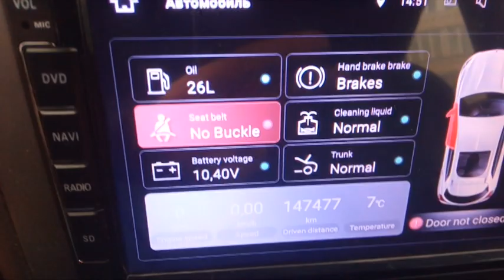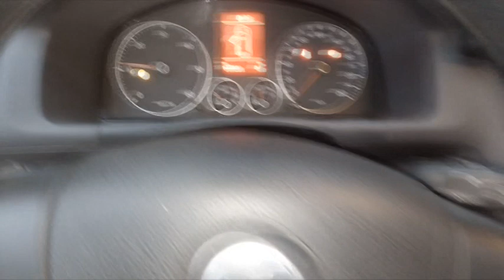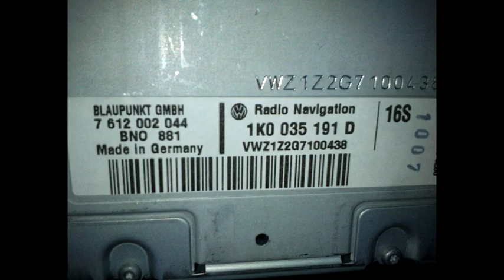Замена аккумулятора VW Touran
Старый аккумулятор прослужил 10 лет. Чему сам не поверил. Расшифровал дату изготовления, был удивлён.
Новый брал только VARTA E38.  Нужны ключи на 10 и головка с магнитом на 13 и длинным рукавом чтобы подлезть между воздуховодом и кожухом аккумулятора. Болт с пластиной могут падать в низ. Потом не достать. Есть нюанс с магнитолой.
Штатная не боится отключения АКБ. Не родная может заблокироваться. Проблема решаема. Вин код магнитолы и машины плюс поход в представительство Volkswagen. Бесплатно должны дать пин код.